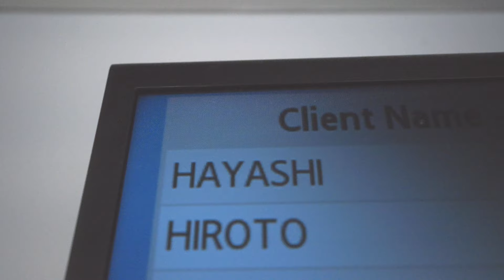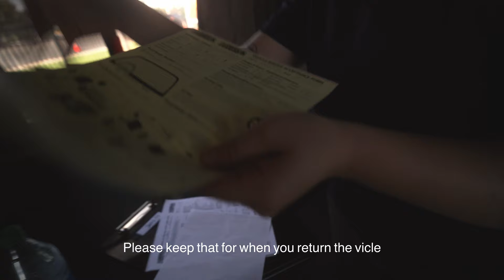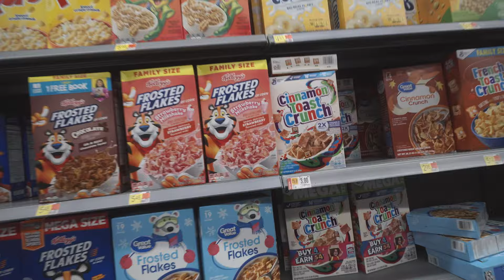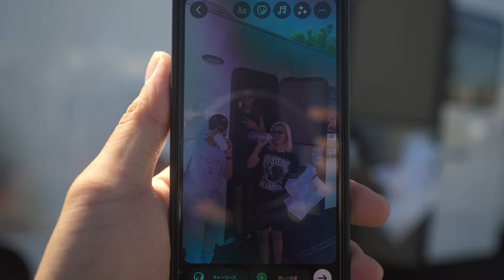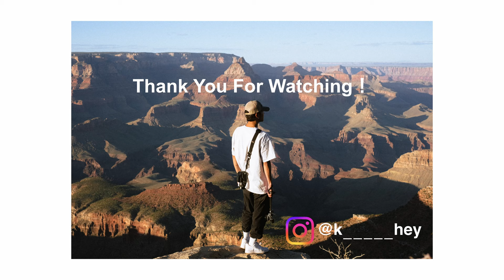Road Trip In The US Ep2 / Photography Vlog